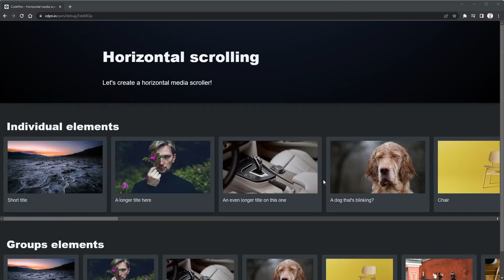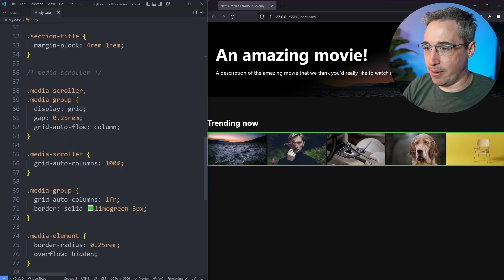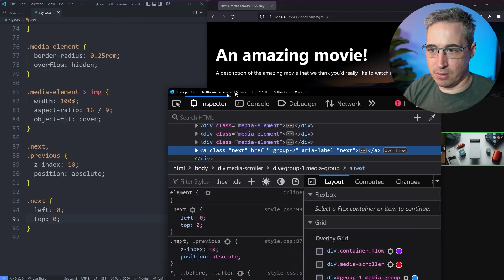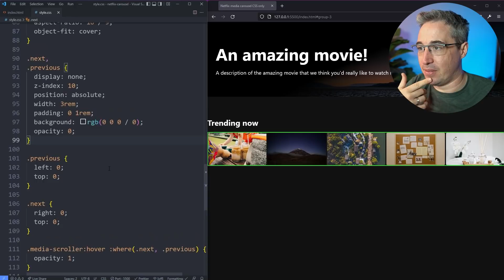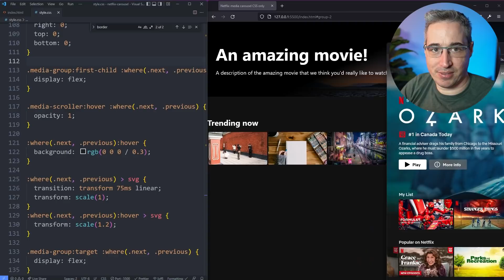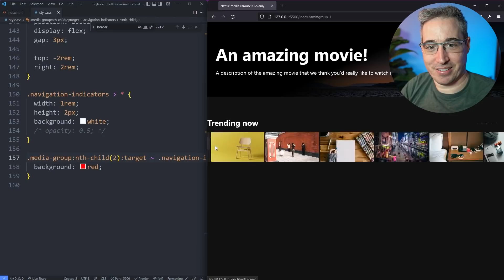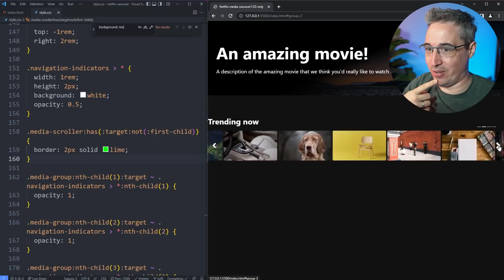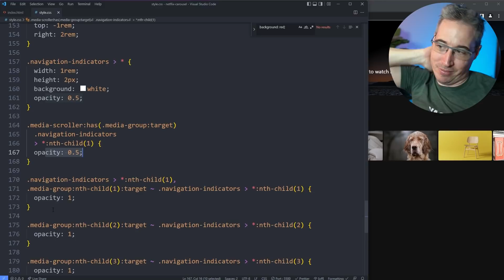Can I create Netflix’s video carousel with CSS only?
Sometimes it's fun to try and make something with CSS only. It might not be code you'd use in production, but that doesn't mean we can't learn a lot from doing it!

⌚ Timestamps
00:00 - Introduction
01:21 - What we're starting with
03:22 - Making the general layout for the scroller
10:10 - Adding the arrows
15:24 - Adding the smooth scrolling
16:36 - Stop the arrows from sliding
23:00 - Styling the arrows
27:40 - Making the next/previous behavior work properly
33:56 - Getting the arrow to show when there is no target
35:11 - Fixing the arrows overflowing
37:32 - Showing that there is more content in the carousel
41:52 - The navigation indicators
48:49 - Fixing the button and indicators when nothing is targetted